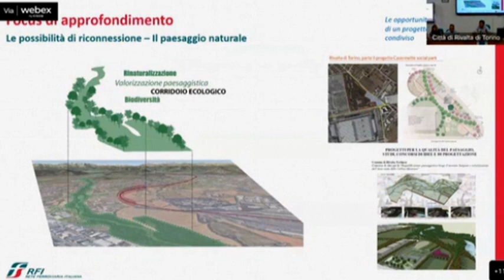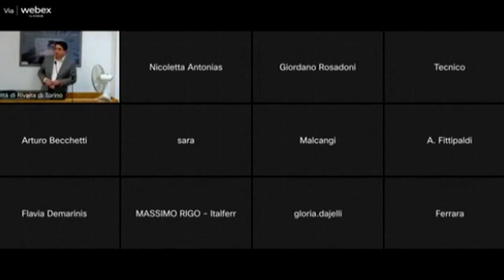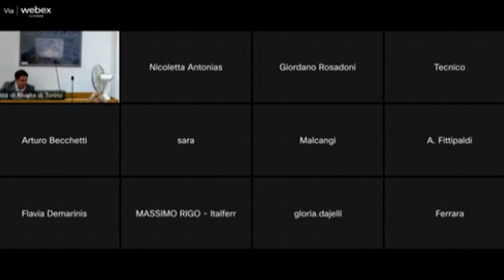Rivalta - Consiglio Comunale del-28-GIU 2023 - Consigliere Michele Colaci (Lista civica per Rivalta)